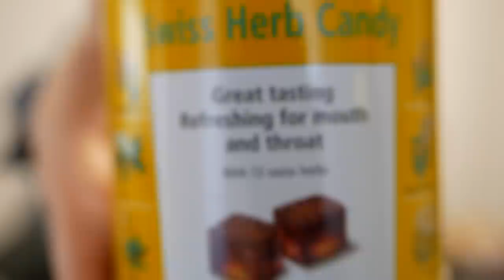おすすめのドイツお菓子を紹介します！日本でも買えるお菓子に厳選！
今回は、日本のスーパーマーケットやドンキホーテで購入できるドイツのお菓子を紹介します！
ドイツのチョコレートは特に美味しくてオススメなので、皆さんも街中で見つけたら、ぜひトライしてみて下さい！